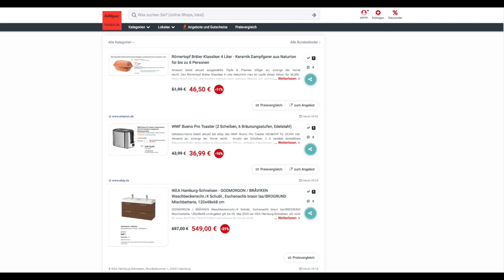Schnäppchen/Billiger des Tages 18.04.23 - WMF Bueno Pro Toaster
Heute ist Schnäppchen/Billiger des Tages - WMF Bueno Pro Toaster.